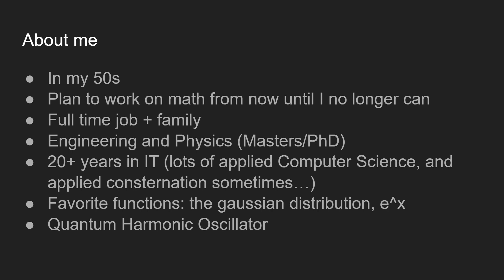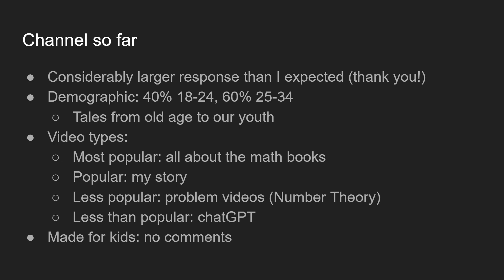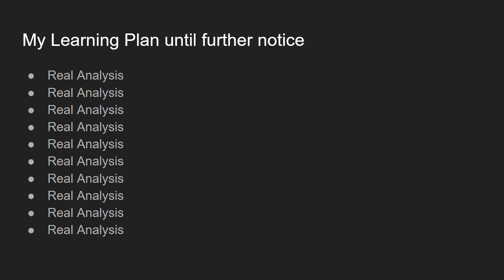Channel Intro January 2023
A lot has happened since I made this video and my path has changed accordingly.

The next best video to follow this one when it comes to my progress is my 3 Year Channel Update:

The next best video to follow this one when it comes to how I organize my work is: